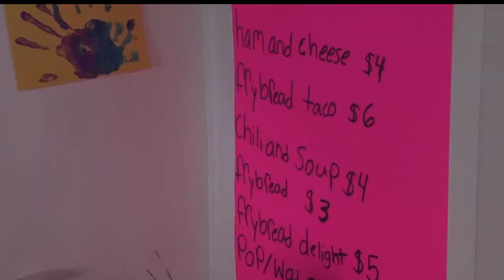Fundraiser Held For Reward On Information Concerning Jeremy Jourdain